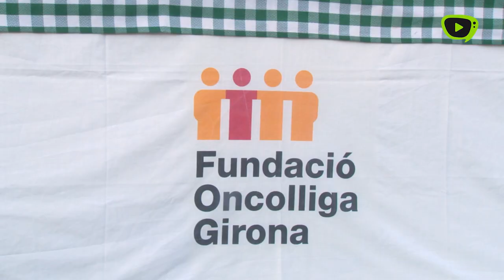40a edició de la Marxa Popular de Sant Hilari Sacalm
Aquest darrer diumenge Els Atletes de Sant Hilari han organitzar una nova edició de la Marxa Popular Solidària, arribant enguany a la 40a edició.

La sortida ha començat a les 9 del matí al Pavelló Esportiu, ja que a mesura que els corredors i corredores arribaven anaven iniciant la marxa. Els participants han pogut escollir entre dos recorreguts: un de més curt de 6 quilòmetres, i el més llarg de 12. Enguany han pres part de la marxa unes 180 persones.

Els beneficis obtinguts de les inscripcions d'aquesta prova es destinaran a Oncolliga Girona, una associació sense ànim de lucre que es dedica a ajudar als malalts de càncer i les seves famílies.

En acabar tots els participants han gaudit d'un esmorzar de botifarra a la brasa i també s'ha fet el sorteig d'un obsequi entre tots els corredors.